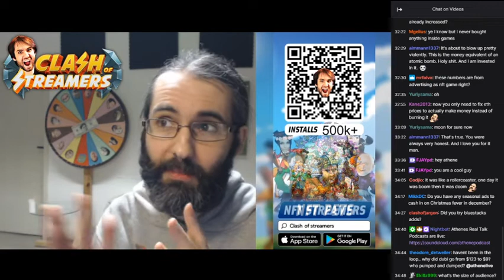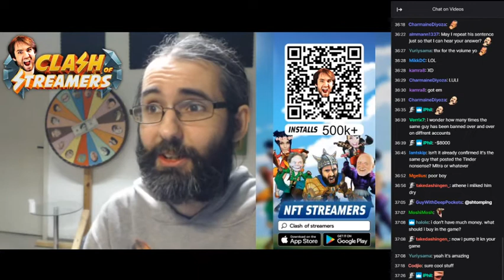Why did DUBI go from $123 to $9?